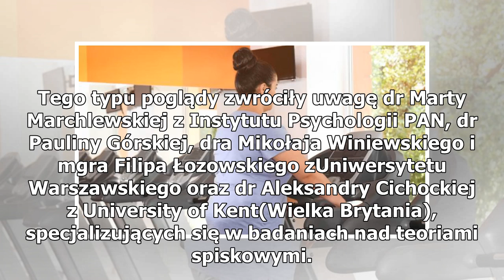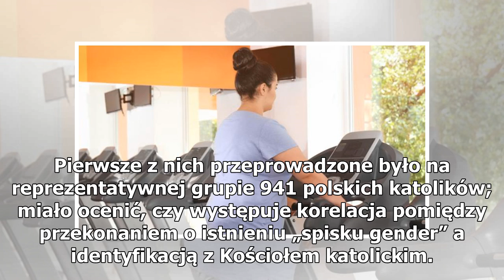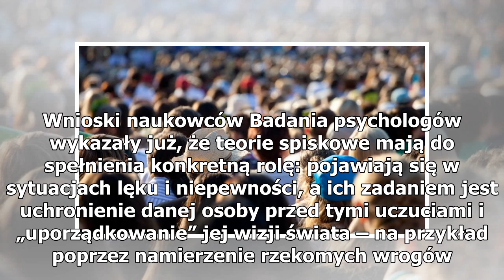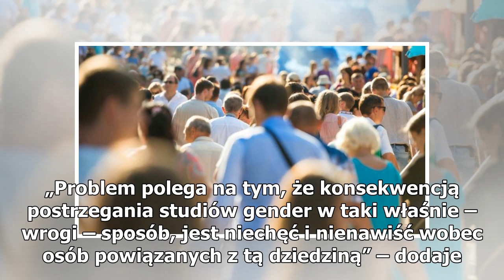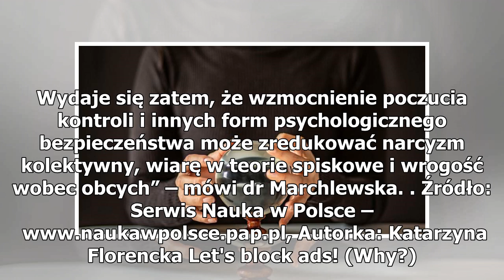Skąd przekonanie o „spisku gender”? Zbadali to naukowcy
W istnienie „spisku gender” wierzy niemal 30 proc. polskich katolików, zbadanych przez psychologów zajmujących się teoriami spiskowymi. Wiara w istnienie takiego spisku związana jest z przekonaniem o wyższości własnej grupy wyznaniowej, nie wynika zaś z religijności czy samej wiary w Boga. Nie da si...